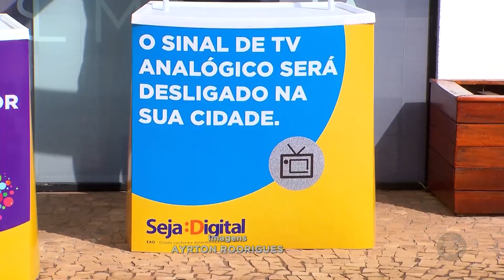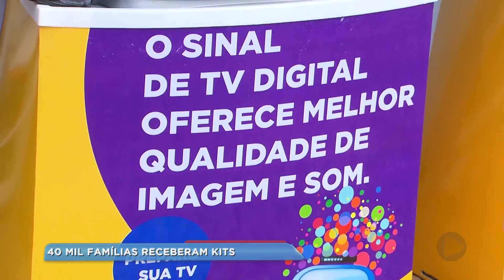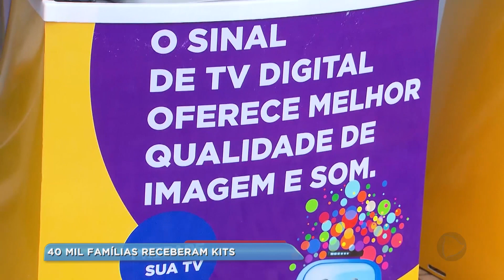População tira dúvidas sobre a chegada do sinal digital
Dia 28 de novembro o sinal analógico de TV será desligado em quase 400 municípios do interior paulista. O estado todo passará a contar apenas com sinal digital, que tem muito mais qualidade de som e de imagem. Mas ainda tem muita gente com dúvidas sobre como faz para receber o novo sinal na TV de tubo, antiga. Pensando nisso, nossa equipe foi às ruas ouvir as principais dúvidas da população e convidamos um consultor da Seja Digital para esclarecer as dúvidas.